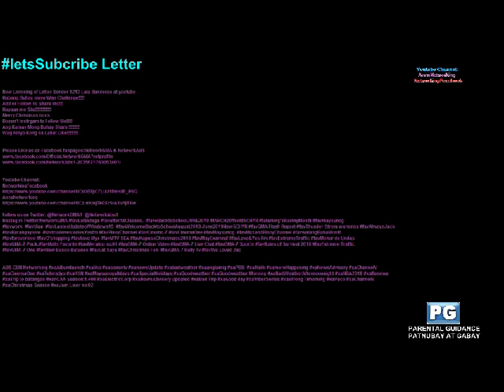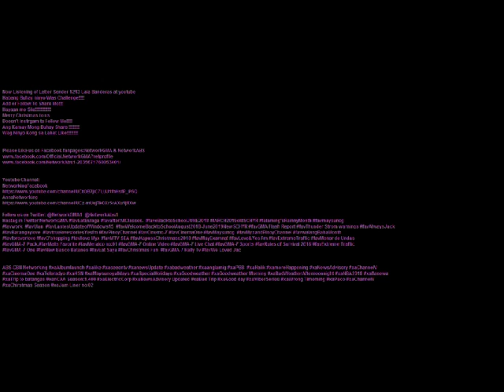Letter Sender 1213 Lala Banderas